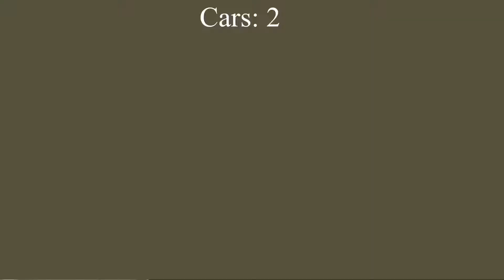MY DEMOLITION DERBY RUN (Circuit: Demolition Derby 2)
All the texts are edits and voices are edits. Enjoy